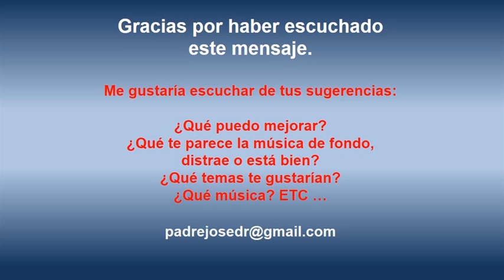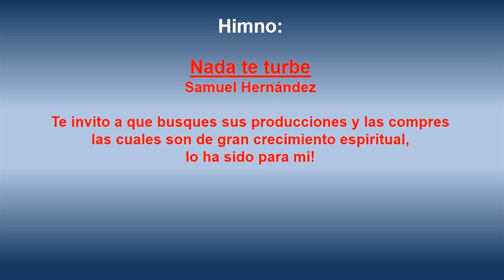Unidos en Oración, 31 enero 2014. Oramos por sus pedidos!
Recordamos a nuestro hermano + Fernando (Nando) Reyes; oramos por su familia y por todos los enfermos!